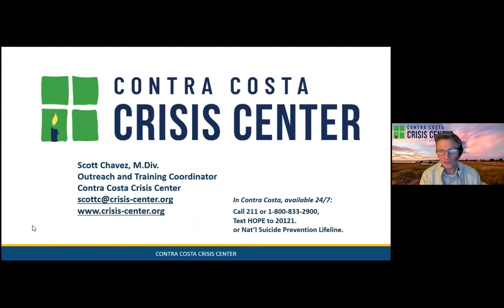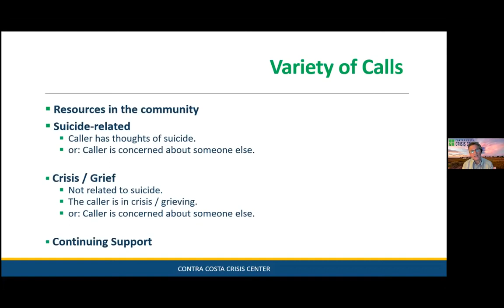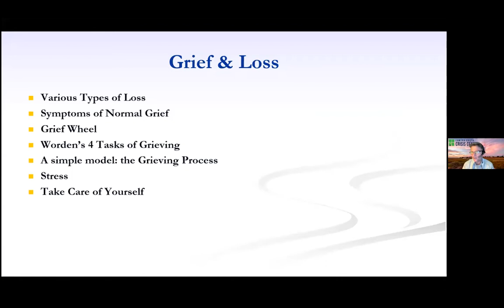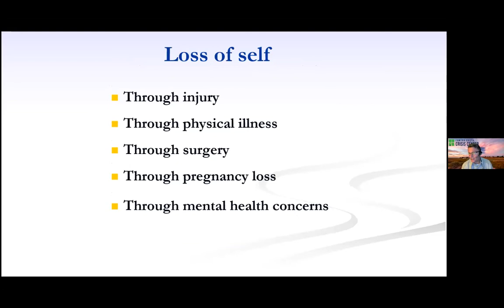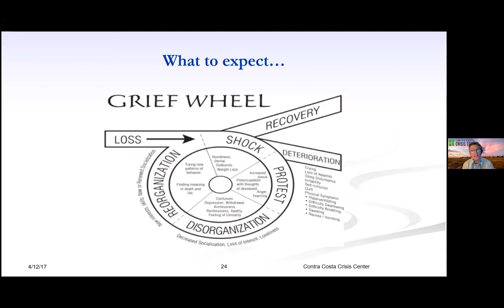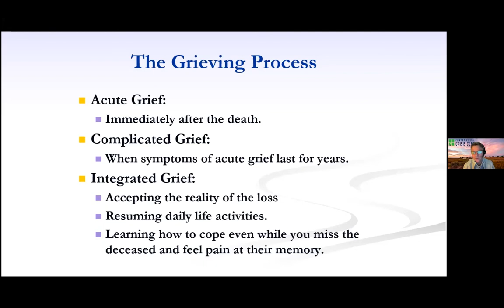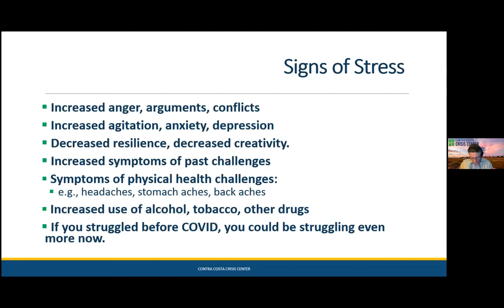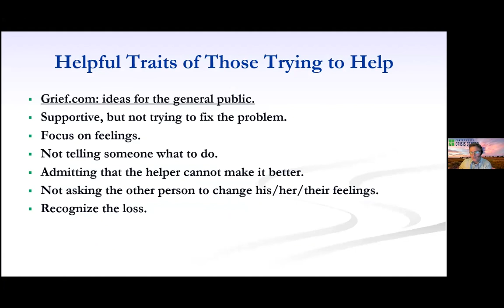Grief, Stress, and Loss During the Pandemic